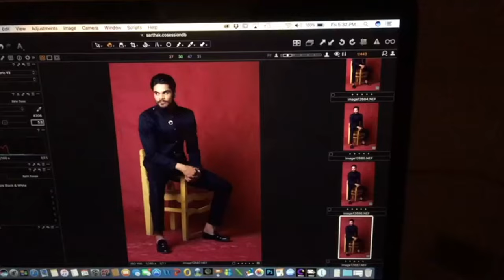Photography Challenge - Use Right Location For your Model Photoshoot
1. Sony A7S III
2. Sony A7C
3. Manfrotto mini tripod
4. Digitek Tripod
5. Rode wireless Microphone
6. Sony wireless Microphone
7. Joby Gorillapod
8. canon M50 camera
9. Macbook pro
10. Tamron 17-28mm f2.8 Lens
* Light Stand
* 5 in 1 reflector
* Grey Card
* 9 x 36 seamless paper roll